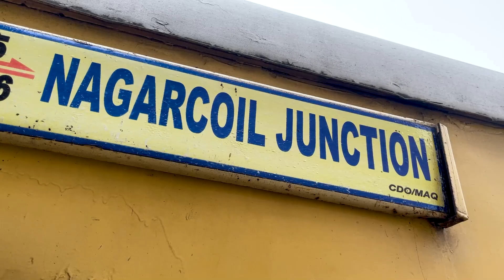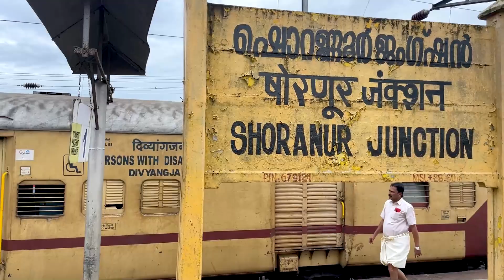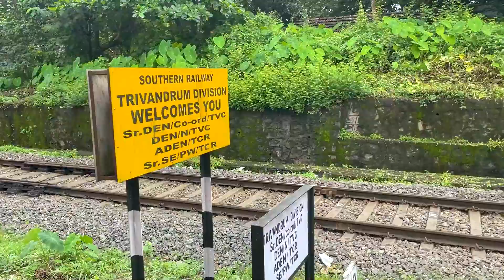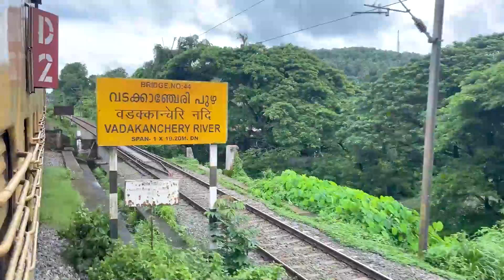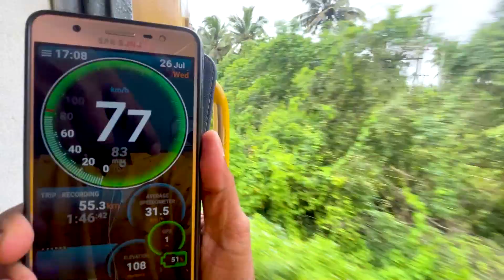A SPLENDID MONSOON JOYFULL JOURNEY IN ERNAD EXPRESS